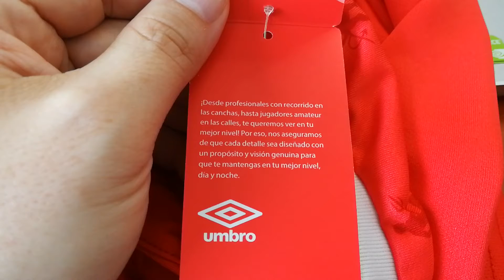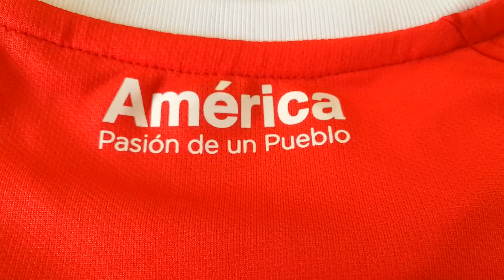Analisis Camiseta Umbro del America de Cali | Unboxing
Quise hacer un unboxing en mi canal con la nueva camiseta del América de Cali 2021, detallándola y comparándola con la del 2020. ¿Realmente son iguales? Juzguen ustedes...

ÚNETE A MI COMUNIDAD EN YOUTUBE!